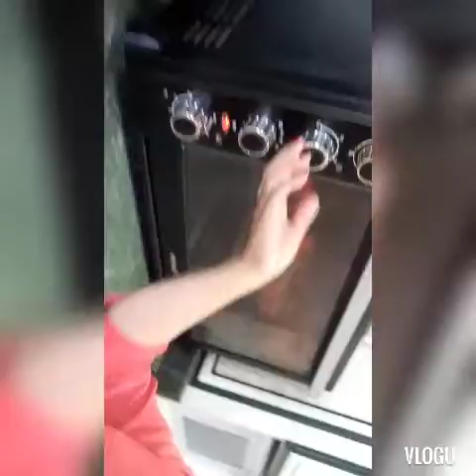para mapadali ako sa pagluluto nilaga ko muna ang manok bago ko e grill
EDITHA ROBLES